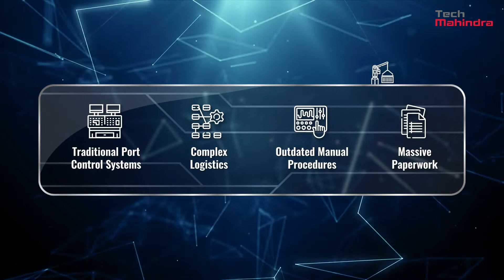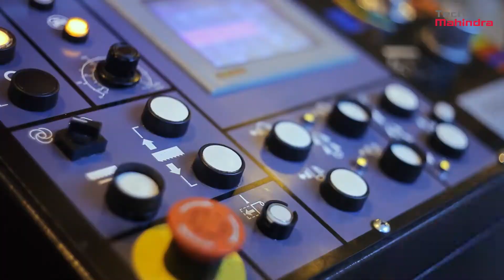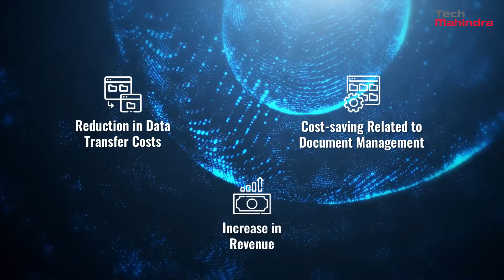Tech Mahindra's Smart Port Logistics Solution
A unified & collaborative platform for secure & faster clearance at ports enabled with block chain, machine learning & robotic process automation which provides collective benefits to all entities in business network for port operations.